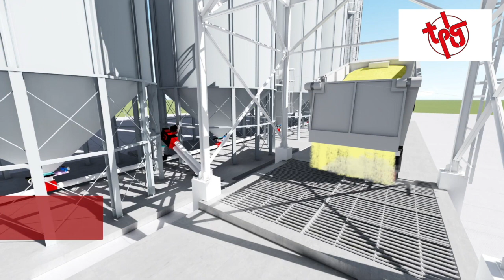Grain pump : manutention simplifiée pour vos récoltes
Cette solution de remplissage et vidange des cellules de stockage présente de nombreux avantages :
- Une installation 100% hors sol avec des travaux de génie civil réduits.
- Un débit de 50 à 300 tonnes/heure selon vos besoins.
- Un schéma électrique et une automatisation simplifiée.
- Un coût à l'achat inférieurs aux autres systèmes classiques.
- Extensible à moindre coût pour vos projets évolutifs.

N'hésitez pas à nous consulter pour toute demande d'informations.